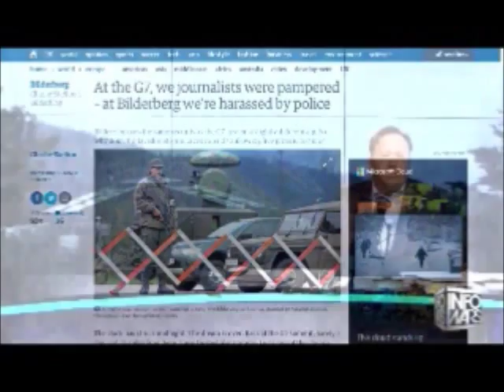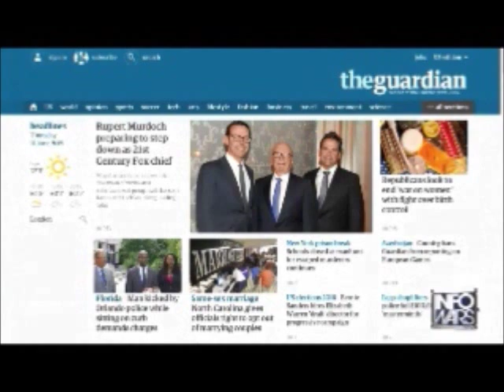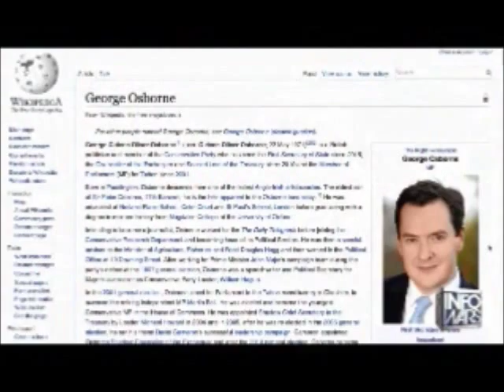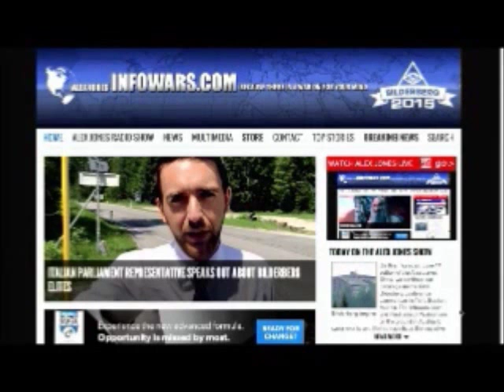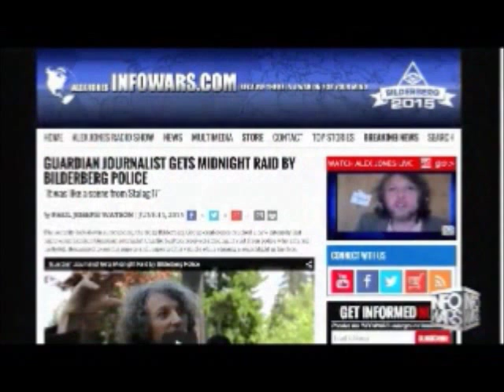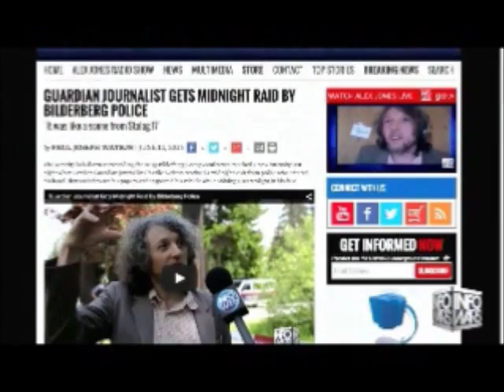Alex Jones interviews Charlie Skelton June 11th 2015